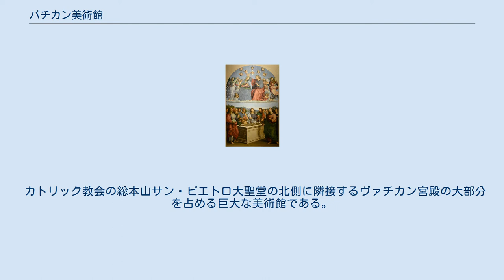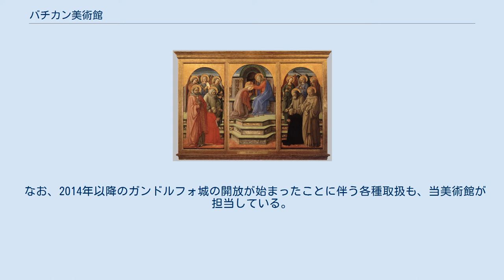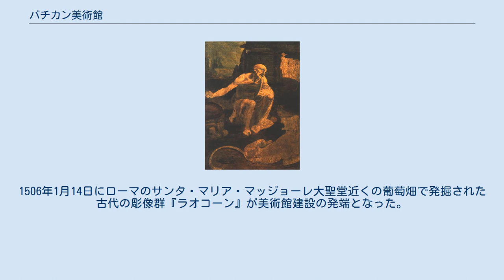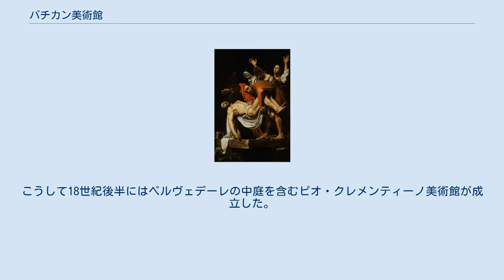バチカン美術館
ヴァチカン美術館の出入口近くに据えられた二重らせん階段、上りと下りが一体化している アダムの創造（部分） ミケランジェロ（システィーナ礼拝堂） キリストの変容（部分） ラファエッロ（絵画館） ヴァチカン美術館の中庭 (Cortile della Pigna)。
Pignaとは写真中央に見える松ぼっくりの意味 バチカン美術館（バチカンびじゅつかん、Musei Vaticani）は、ヴァチカン市国にあり、歴代ローマ教皇の収集品を収蔵展示する世界最大級の美術館である。
日本語では「ヴァチカン美術館」、「バティカン美術館」などとも表記する。
16世紀末に教皇ユリウス2世により創設されたこの美術館は、ベルヴェデーレの中庭の大部分を占めており、世界で最も大きな美術品コレクションの一つであり、歴代の教皇が蒐集した美術品の膨大なコレクションを展示している。
ミケランジェロをはじめとする画家たちにより装飾されたシスティーナ礼拝堂と、ラッファエッロを中心とする画家たちにより装飾された教皇の居室は、見学コースに含まれている。
 毎年、1800万人以上の来場者が7キロにおよぶ諸室と廊下に展示された美術作品を鑑賞する。
 カトリック教会の総本山サン・ピエトロ大聖堂の北側に隣接するヴァチカン宮殿の大部分を占める巨大な美術館である。
500年以上の歴史をもつヴァチカン美術館は、新旧さまざまな美術館の複合体であり、イタリア語の館名は単数形のMuseoではなくMuseiと複数形になっている。
公式の館名は「教皇の記念物・博物館・ギャラリー」（伊：Monumenti, Musei e Gallerie Pontificie／英：Pontifical Monuments, Museums and Galleries）と言う。
古代（ギリシャ・ローマ）彫刻、エジプト美術、エトルリア美術、現代キリスト教美術などの専門美術館のほか、ミケランジェロの絵画で知られるシスティーナ礼拝堂、バチカン図書館、中世の教皇庁の建物の一部（「ボルジャ家の間」、「ニコラウス5世の礼拝堂」、「ラファエロの間」などを含む）も見学コースに含まれ、これらを総称して「バチカン美術館」と称している。
キリスト教美術のみならず、古代ギリシャなどの異教の美術や、世界各地の民族美術なども幅広く収集展示されている。
 2003年からは「目の不自由な人が、触わることで貴重な美術品にアプローチしてほしい」と言うことから予約をすれば一部の芸術品に触れることが可能になっている。
 なお、2014年以降のガンドルフォ城の開放が始まったことに伴う各種取扱も、当美術館が担当している。
 ヴァチカン美術館の起源は、枢機卿ジュリアーノ・デッラ・ローヴェレ（のちのユリウス2世、在位1503年 - 1513年）の古代彫刻コレクションにまでさかのぼる。
1506年1月14日にローマのサンタ・マリア・マッジョーレ大聖堂近くの葡萄畑で発掘された古代の彫像群『ラオコーン』が美術館建設の発端となった。
1503年に教皇に選出されたユリウス2世は、当時ヴァチカンで働いていたジュリアーノ・ダ・サンガッロとミケランジェロ・ブォナッローティを発掘調査のため現場へと急行させた。
そして彼らの助言に従って、教皇は葡萄畑の所有者からこの彫像群を購入した。
その一カ月後に『ラオコーン』はヴァチカンにおいて公に展示されるに至った。
その後、同教皇はヴァチカン宮殿内の「ベルヴェデーレの中庭」に、枢機卿時代に自らが収集していた『ベルヴェデーレのアポロン』などの古代彫刻を配置した。
 歴代のローマ教皇は同時代の芸術家を手厚く保護し、また多くの美術品を収集した。
こうして18世紀後半にはベルヴェデーレの中庭を含むピオ・クレメンティーノ美術館が成立した。
19世紀にはエジプト美術館、エトルリア美術館、世俗美術館、キリスト教美術館などが次々に増設され、20世紀に至るまでバチカン美術館の拡大は続いた。
 美術館は、日曜日（毎月最後の日曜日は開館）および祝日（1月1・6日、2月11日、3月11日、復活祭、復活祭翌日の月曜日、5月1日、6月29日、8月15日、11月1日、12月8日、12月25・26日）には休館である（来館前に公式サイトを要確認）。